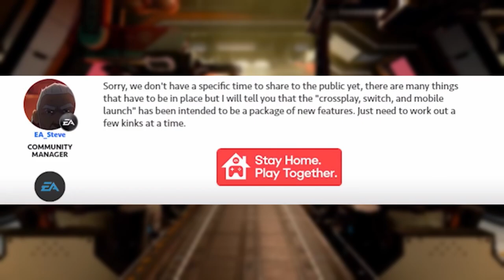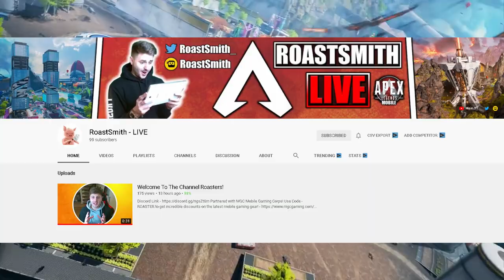Apex Legends: Mobile Month | November 2020 | Soft Release News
SOFT RELEASE IS ALMOST HERE!!!

Partnered with MGC Mobile Gaming Corps!

The BETA version should be releasing sometime around November 2020.